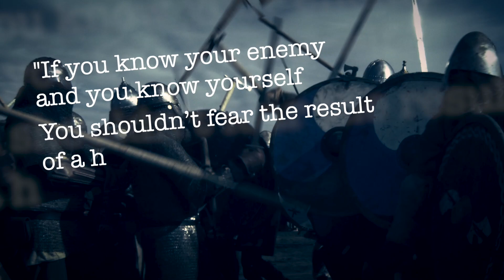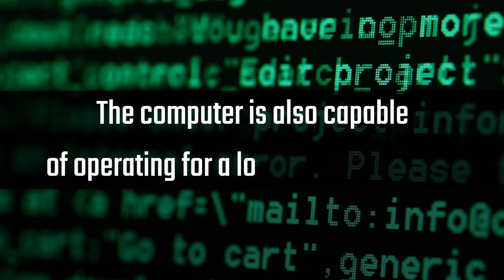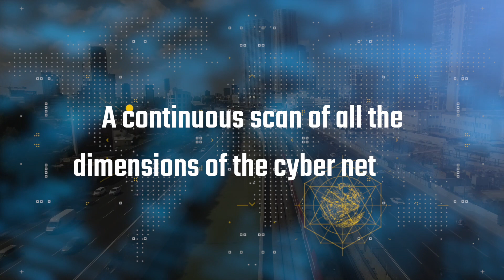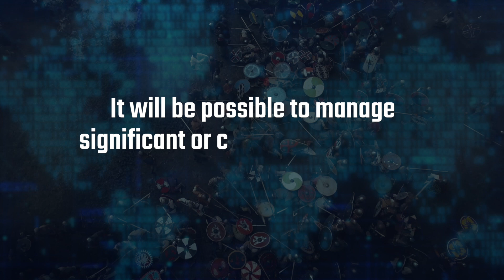IAI ELTA's CyConcerto - NSOC Core Management Platform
CyConcerto is an innovative core management platform for National Security Operation Centers (NSOCs). Designed to strengthen national cyber resilience, CyConcerto integrates and manages an assortment of cybersecurity systems, fusing them into a single focal point for all NSOC services and activities. CyConcerto performs centralized threat analysis and management by integrating threat intelligence information from multiple sources with reported cyber incidents and attack surface mapping. It builds a national cyber situational awareness picture by correlating internal, external and risk analysis sources and then generates updates and alerts to be shared with the NSOC’s eco-system (e.g. through CyShare).